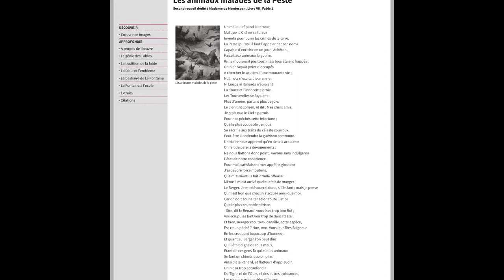La Fontaine, « Les animaux malades de la peste »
La célèbre fable...